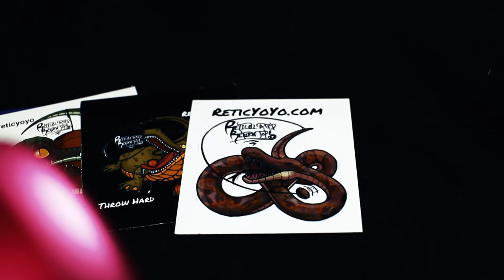Reticulated Return Tops - Death Adder v2 - Teaser Trailer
Upcoming bi-metal release from Reticulated Return Tops, the Death Adder v2. A bi-metal take on a previous Retic yoyo, the Puff Adder. The Death Adder will be available in ten different colorways, with the option of either stainless steel or brass rings.